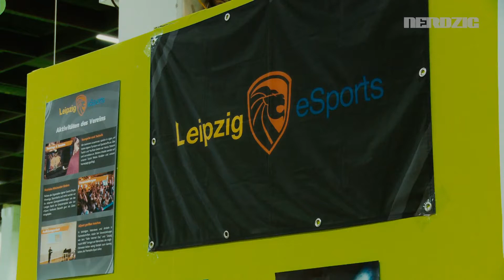DANCE BATTLE mit Leipzig eSports​!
Die Jungs und Mädels vom "Leipzig eSports" sind auch auf der Gamescom 2017 vertreten. Da mussten wir sie doch zu einem Leipziger Dance Duell auffordern…
Das haben wir nun davon… 😔